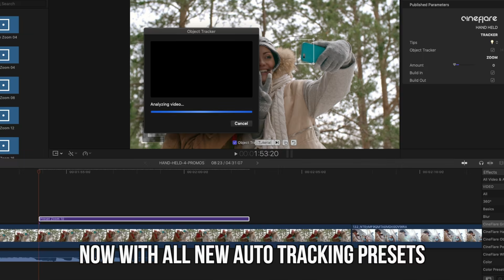Hand Held Camera Effects for Final Cut Pro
Hand Held is a great set of hand-held camera effects, lens movements and zooms.

HandHeld 4 adds automatic motion tracking and loads of new content to this comprehensive collection of handheld camera effects.

This is a free update for existing customers, available exclusively for Final Cut Pro.